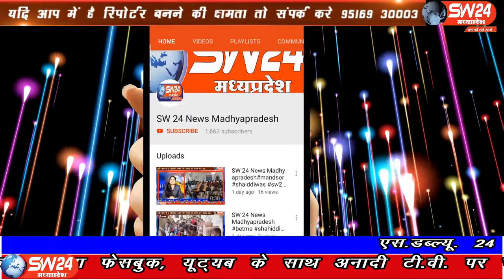ujjain- गणेश कॉलोनी में महिला किराने की दुकान पर से स्मेक की पुड़िया बेच रही थी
उज्जैन के महाकाल थाना क्षेत्र में आने वाले गणेश कॉलोनी में महिला किराने की दुकान पर से स्मेक की पुड़िया बेच रही थी महाकाल पुलिस ने महिला और एक नाबालिक किशोर को गिरफ्तार किया है। उज्जैन से विरेन्द्र शर्मा की रिपोर्ट